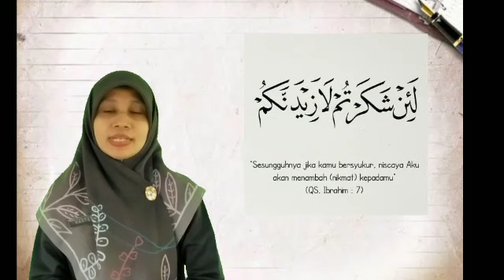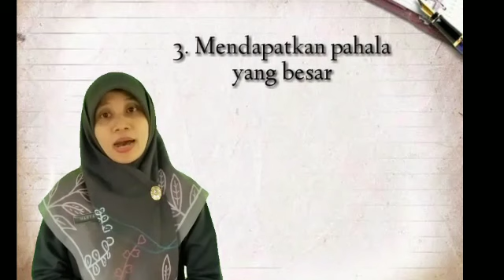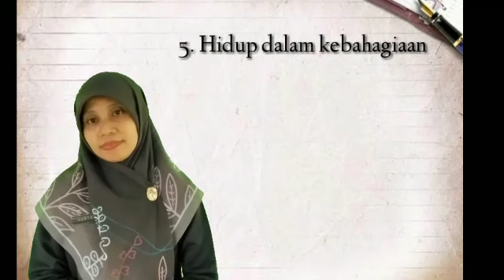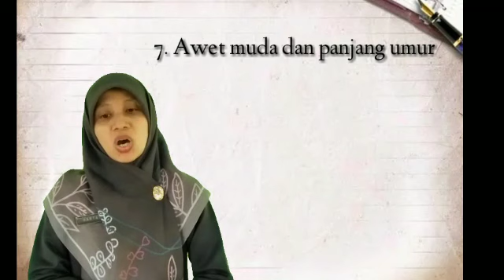Pembelajaran kelas 3 Akidah akhlak part 3 Manfaat Bersyukur